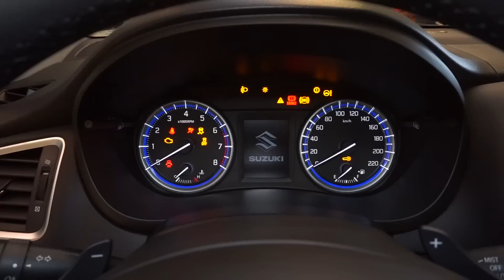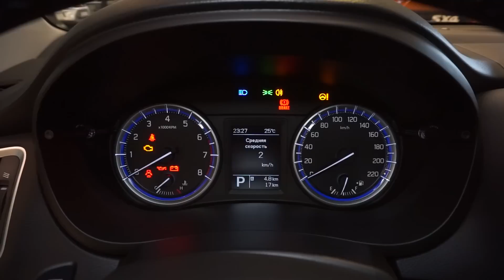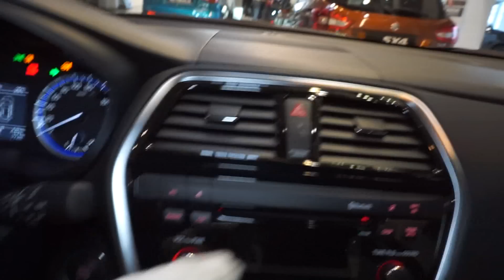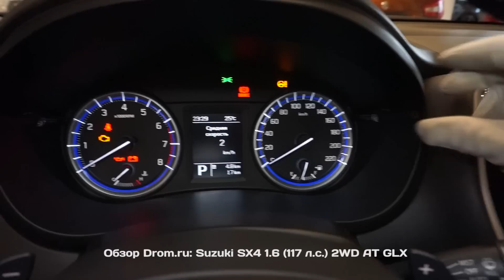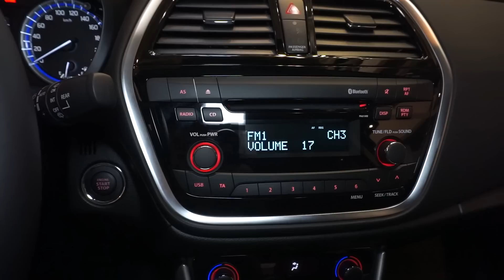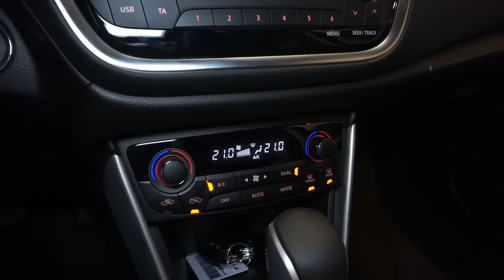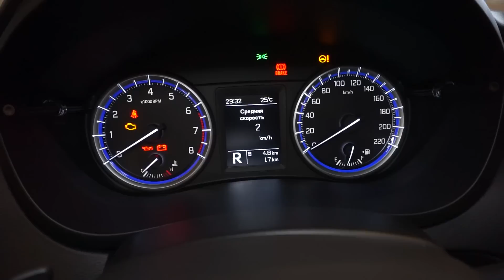Suzuki SX4 2016 1.6 (117 л.с.) 2WD AT GLX - видеообзор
Видеообзор Drom.ru:
Новый Suzuki SX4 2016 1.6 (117 л.с.) 2WD AT GLX

Сузуки СХ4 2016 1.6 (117 л.с.) передний привод автоматическая коробка передач комплектация ГЛХ